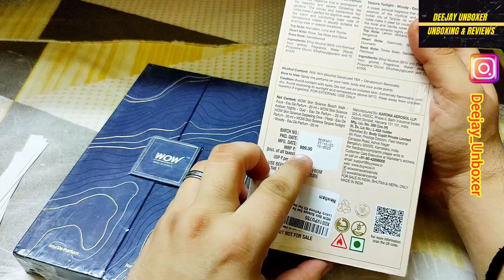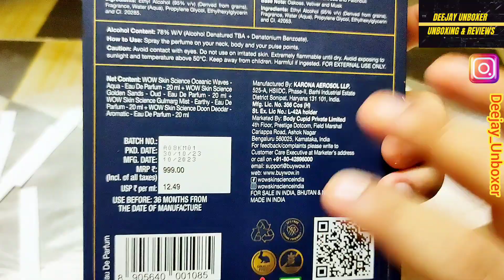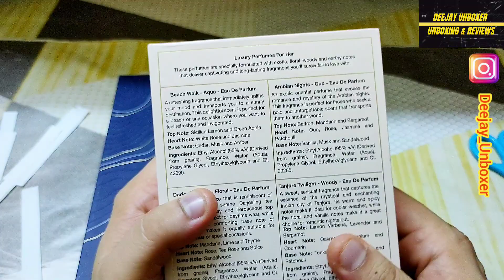WOW Perfumes | For Men & Women | 8x20 ml | MRP ₹999/- Deal ₹399/- only